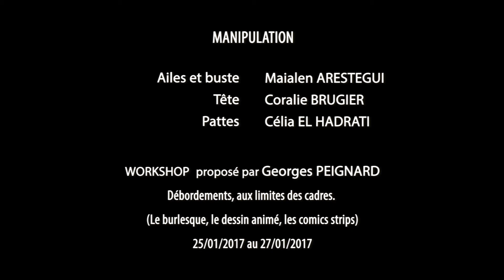BORIS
une vidéo réalisée dans le cadre du workshop, "débordements, aux limites des cardes" par Célia El Hadrati, Coralie Brugier et Maialen Arestegui. 2017.